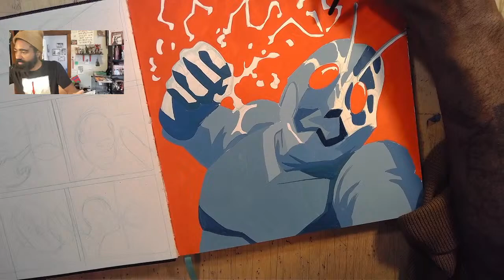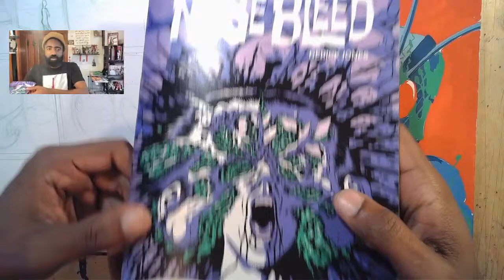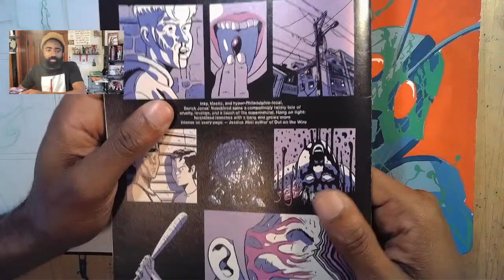Warm up sesh #6 Filling up a new sketch book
Join me for another morning hang out drawing sesh as I warm up for the day.